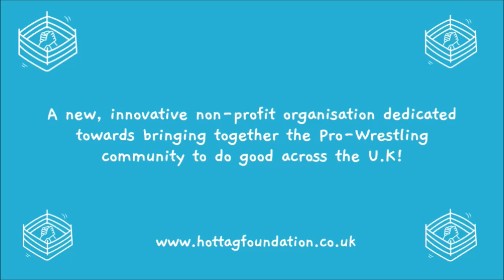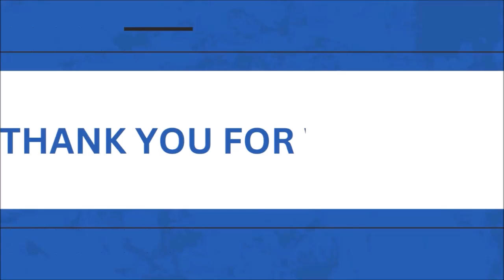SWN Podcast | Nick Justice on Kenny Williams, Hornswoggle, Ruggy Havoc, and Govanniversary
On this episode, Billy chats with Nick Justice.